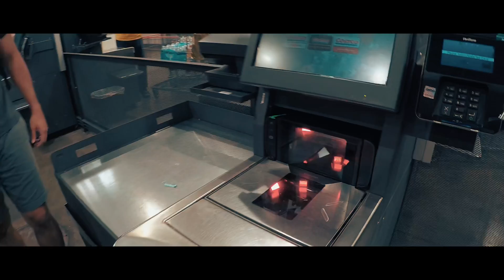🥰Chillin with Bro Merryl and family 08.12.22🇺🇸